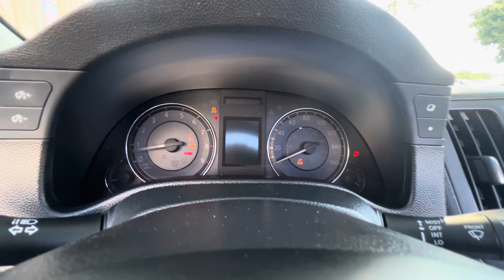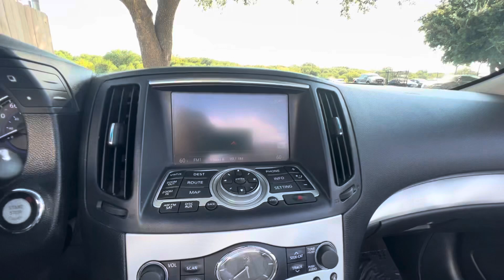2013 INFINITI G37 Convertible IPL